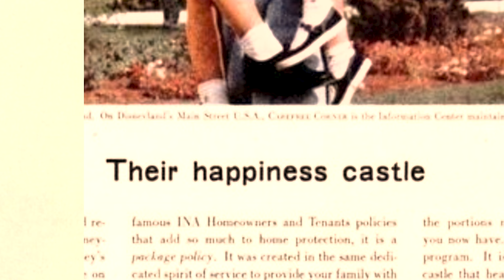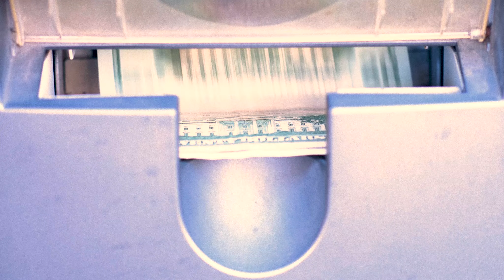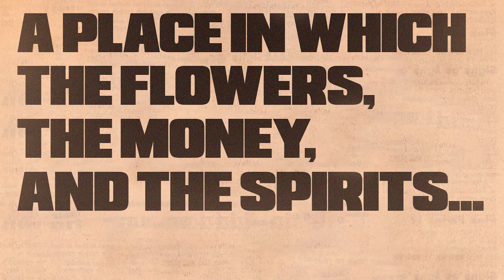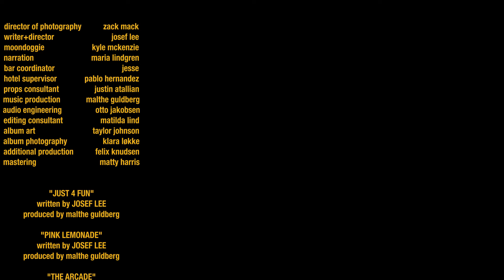JOSEF LEE - Pray For Vacations (To Master An Art)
A short art film for the vinyl record "Pray For Vacations" made in collaboration with qUINT.

director of photography           zack mack

writer+director                             josef lee
moondoggie                        kyle mckenzie

narration                             maria lindgren
bar coordinator                                  jesse
hotel supervisor              pablo hernandez

props consultant                  justin atallian

music production             malthe guldberg

audio engineering                 otto jakobsen

editing consultant                   matilda lind
album art                             taylor johnson
album photography                  klara løkke
additional production           felix knudsen
mastering                                matty harris

 written by JOSEF LEE
 produced by malthe guldberg

"THE ARCADE"
cproduced by malthe guldberg

"PRAY"
additional vocals by hakes

SPECIAL THANKS
bjørn kristensen
quint

musicode
mortis studio

PALLAS
hakes
jacob tams
enoff & dell
gaslamp suites

the benzian family

jorge & lorena
liz & adam

keven

sean ryan & colby

nate & big charles

mr. levacy

omann jamaal newton

tania warchol

hob nob hill

the coronado yacht club

mauricio duran

tyrone carpenter

the padres

mom & dad

ray & sharde'

the sixteen family
the mckenzie's

A TRILLION TIMES, LLC